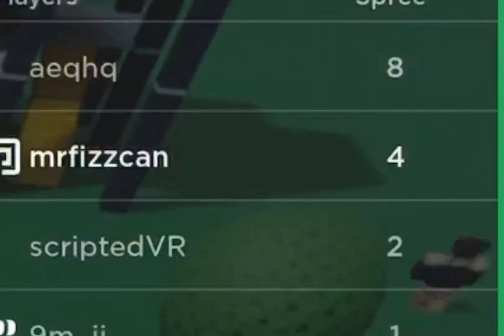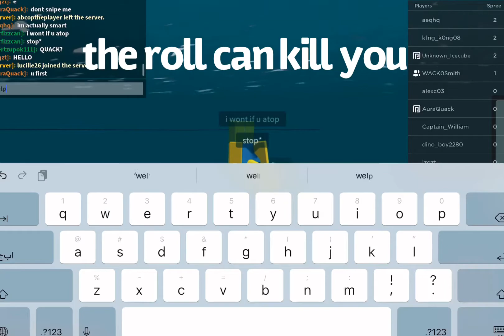Getting a 10 killstreak with the long bow in Mortem Metallum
i mean its crazy if ya think about it
10 kill streak?!
with LONG BOW?!

wow
wow
wow
applause everyone
but the slow kind
but not the sarcastic kind